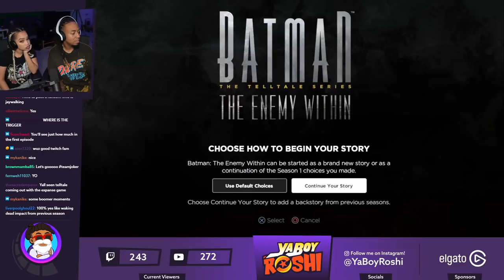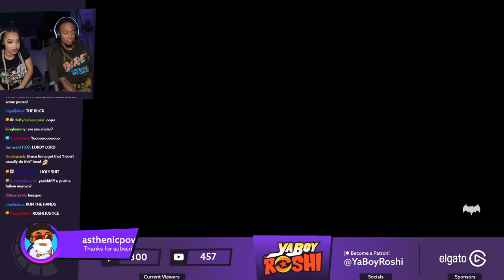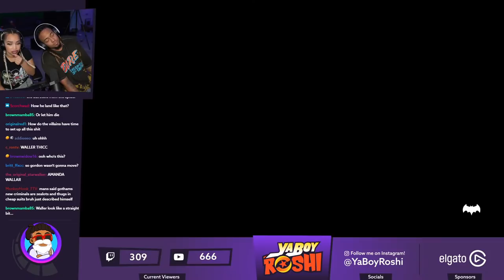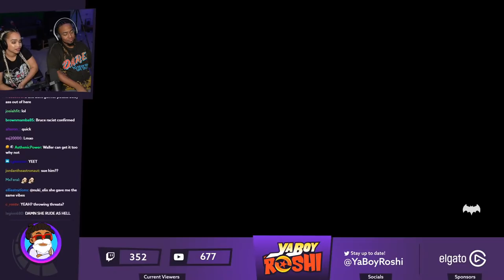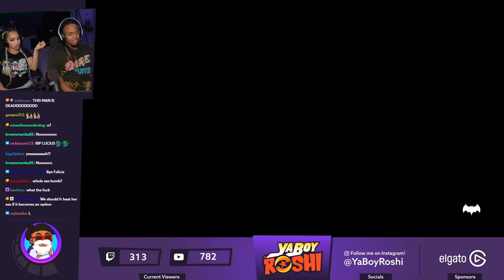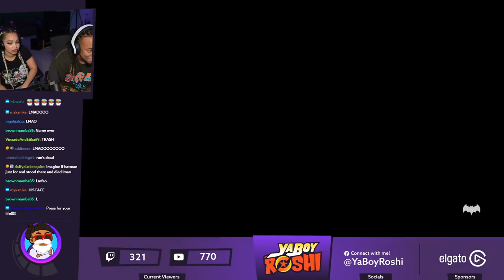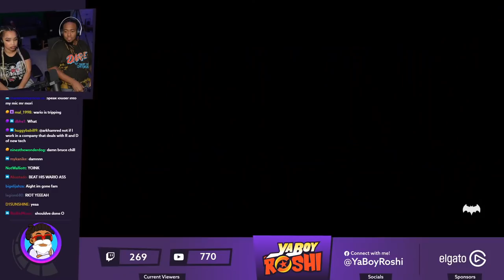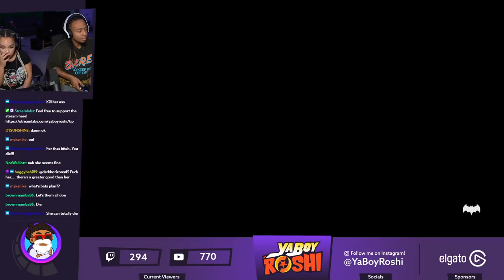Riddler Bites the Dust! | Batman: The Enemy Within Episode 1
Send Us Fan Mail Here:
5450 Bruce B Downs Blvd.